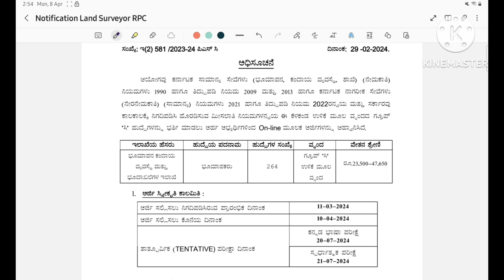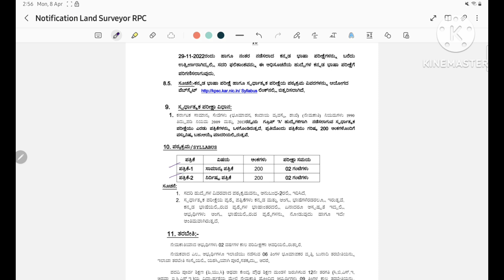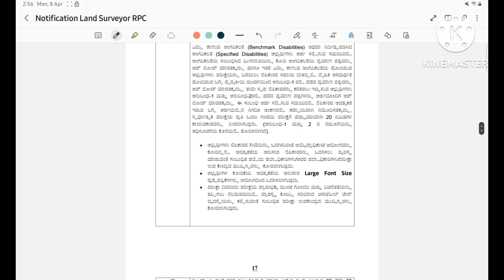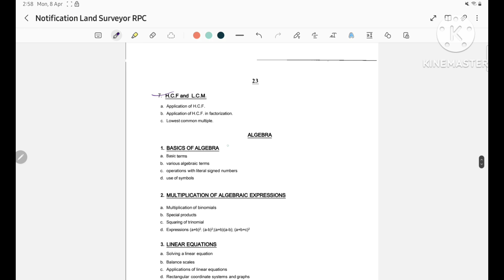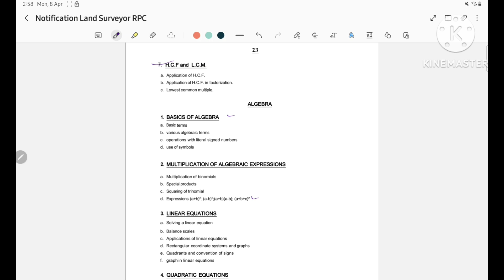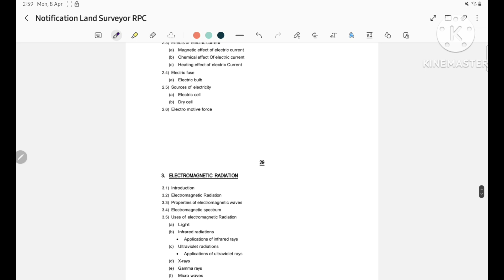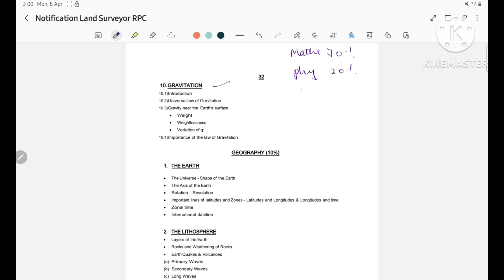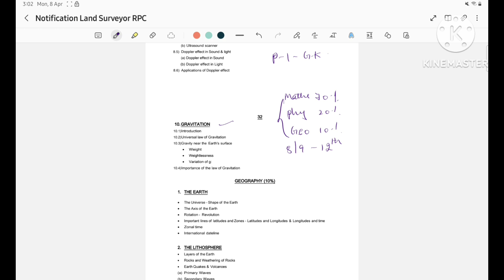Land Surveyor |Exam pattern|Syllabus |Preparation#kpsc ✍️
Land Surveyor |Exam  pattern|Syllabus |Preparation✍️